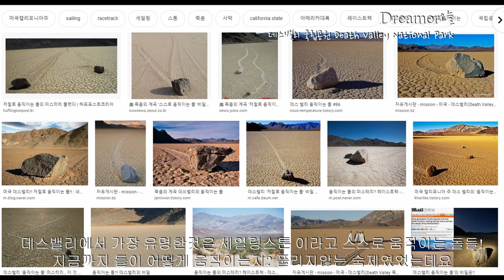[드림웍스이야기]데스밸리 움직이는돌 미스터리 풀렸다/데스밸리여행 Death Valley Dreamer오늘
19년차 드림웍스에 출근하고있는 Dreamer오늘입니다
30년후의 나를 위해 열심히 살아가는 흔적을 남기려합니다
30년후의 나에게 선물을 준비합니다
*데스밸리 여행
몇년전 유튭을 모르던시절 세로로 촬영한 영상으로 편집해봤어요
다시 자유롭게 여행하던 시절을 기다리며...